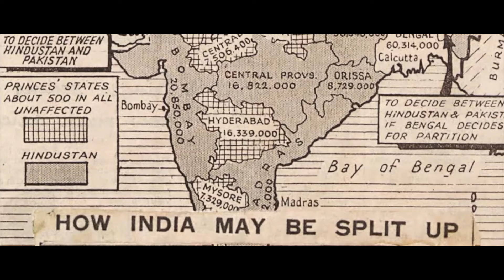Achhe Din Ayenge | अच्छे दिन आएंगे | Vivek Abhishek Original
During this time of unrest, this is our small effort to bind/unite all sections of the society. And we appeal for the safety of the students.
- Love -  VivekAbhishek

Song Credits
Written & Performed - Vivek Abhishek
Trumpet - Josue Garcia Garcia
Upright Bass - Hugo Iglesias
Mixed & Mastered - Saurabh Kumar

All the tracks are recorded and arranged at Vivek Abhishek Music Studio.

"Express" is what an Artist can do.

Lyrics
Aa gaye Achhe Din, kis-kiske Janu Na
Badle na mere din, haye kab se janu na.
Main bhi wahi, Tum bhi wahi,
To badla sa kyun hai nazara
Kyun Nafrat badhi, Hai pyar ki kami,
Kya aisa tha sapna humara.

Devide & Rule, Pehle bhi tha aaj bhi hai,
To darta kya hai darta kya hai.
Tu itna hi bevakoof, pehle bhi tha aaj bhi hai,
farq padta kya hai, padta kya hai, padta kya hai, padta hai kya?
Hai ! Hai!

All the original footage is shot on iPhone 11 Pro Max & iPhone 7plus

Videos sourced from youtube
India Citizenship Act protests: 'Our son was shot dead by police' - BBC News
India police, protesters clash as demonstrations continue against citizenship law - Global News
TISS Students, Faculty Protest Against Police Action On Jamia, AMU Students - NDTV
Indian police fire tear gas, water cannon to break up farmers' protest - World News
The Manual Scavengers Of Mumbai | Chase Ep. 12 -  ScoopWhoop
Mass Protest in India Over ‘Anti-Muslim’ Law -  VOA News
How the British failed India and Pakistan - VOX